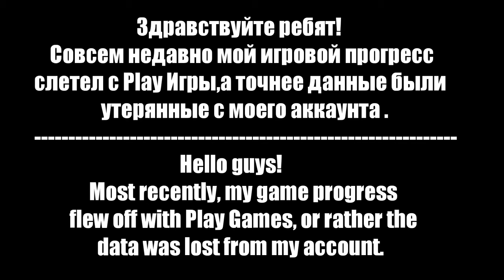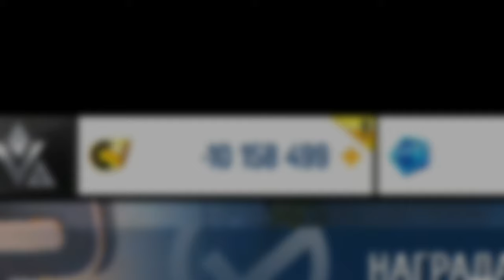Asphalt 8 День когда Игра остановилась🔴Ушел в минус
Asphalt 8 День когда Игра остановилась
🔴Ушел в минус
           |- Прохождения R&D!